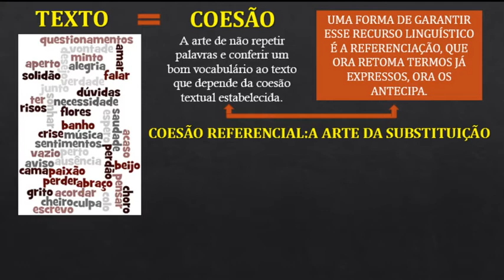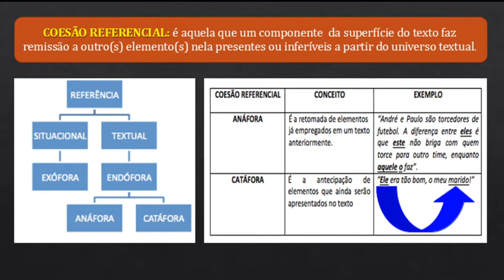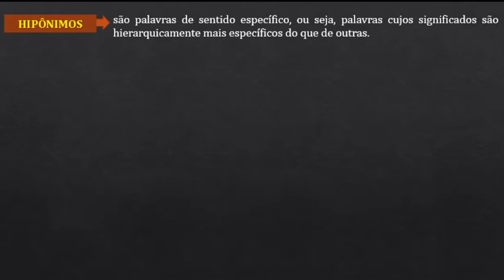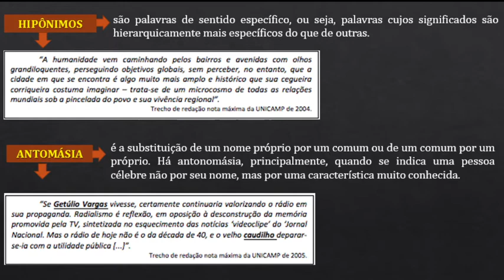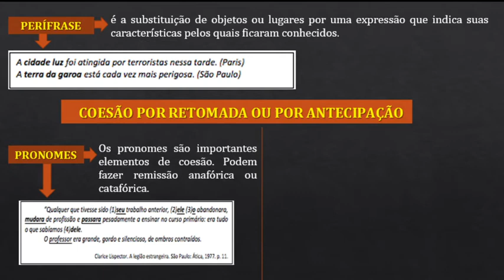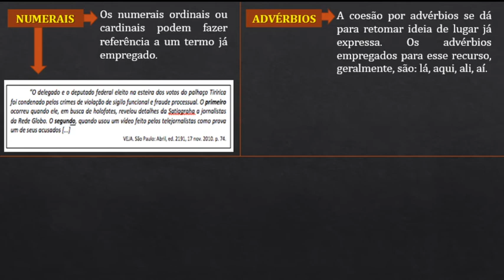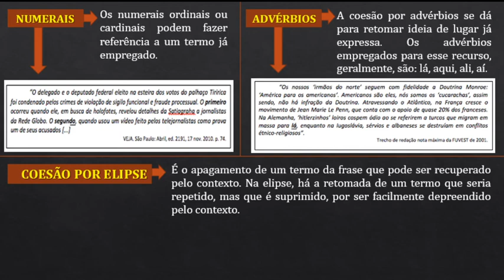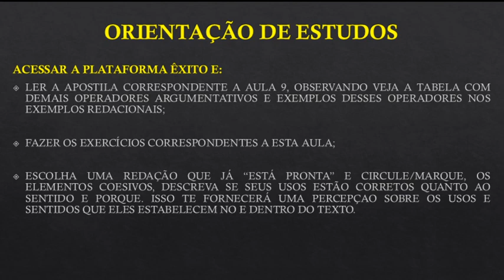REDAÇÃO ÊXITO AULA 9 PROFA LENNA